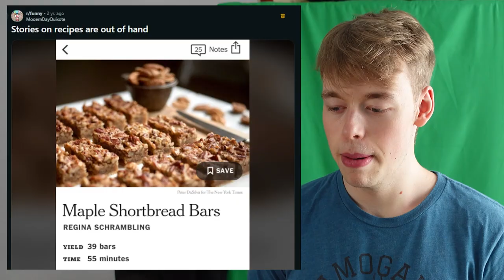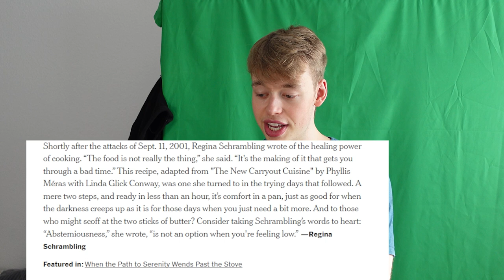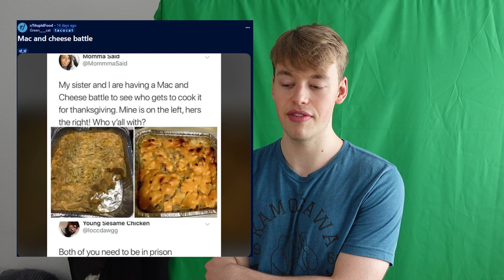I Found The WORST COOKING On The Internet!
Are you ready to see the worst chef on tiktok, the worst meals on reddit and the worst food on facebook. If so then hop in and enjoy the ride along this new trend of people's cooking fails

follow these:
⭐Main channel:  @tobicube
⭐Second channel:  @moretobicube
⭐German channel:   @tobikubus